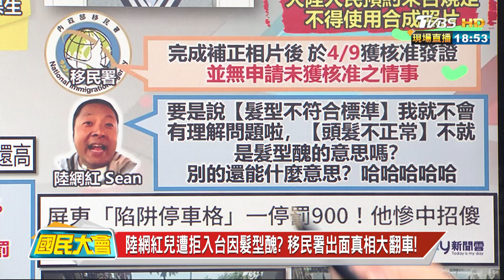陸網紅兒遭拒入台因髮型醜? 移民署出面真相大翻車! 國民大會 20240417 (4/4)